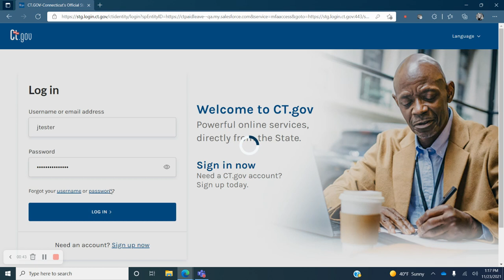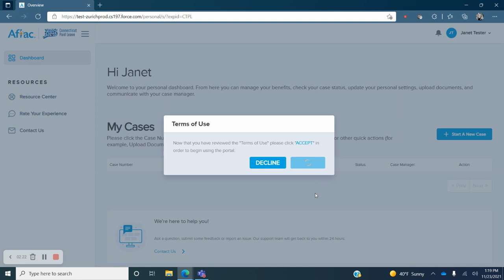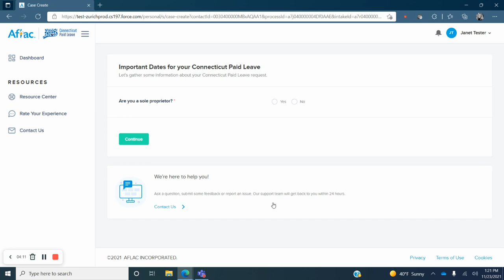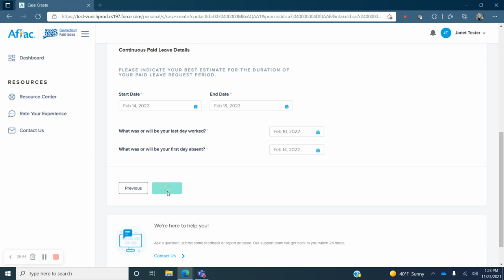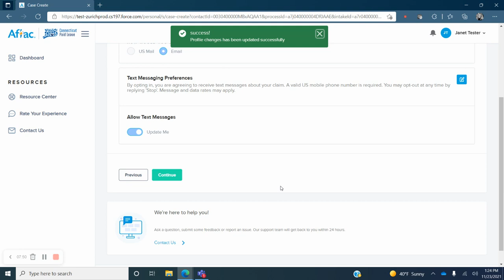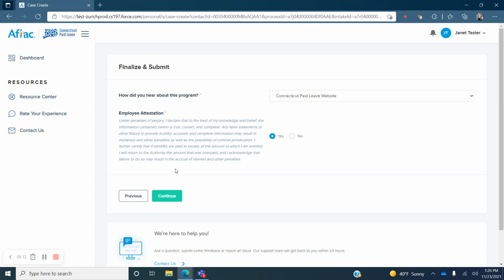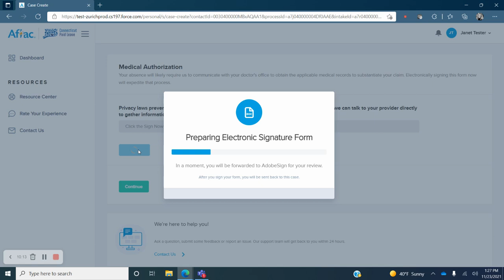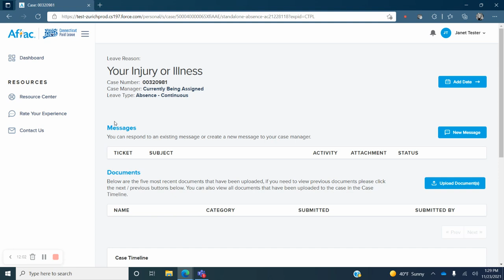How to Submit a CT Paid Leave Claim Using the Online Portal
The online claims portal is the fastest and easiest way to submit a CT Paid Leave claim. This video tutorial walks you through the steps of creating a new claim.